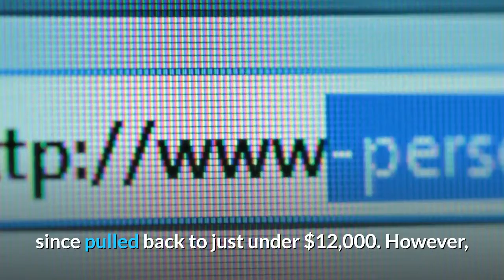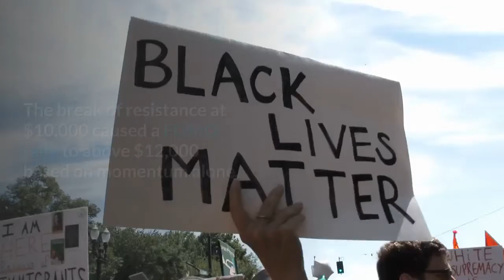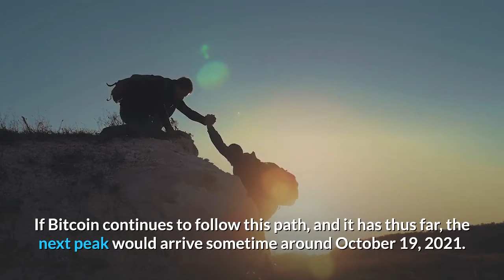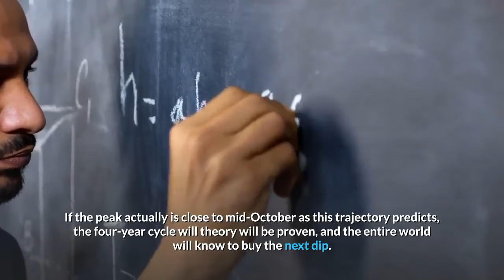Analyst Bitcoin Trajectory Ahead of Schedule Peak Projected At $325K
Bitcoin price recently set a new high for 2020 but has since pulled back to just under $12,000. However, the cryptocurrency is slightly “ahead of schedule,” according to a top crypto expert and former Google engineer. Because the asset is further beyond in its cycle “trajectory,” it could mean that there’s still more downside to go before the bull run picks up in steam. In the end, however, it doesn’t matter, as the same projection brings the cryptocurrency to a peak of over $325,000 in under two years. Bitcoin at this point has likely bottomed. If the initial plunge to $3,200 wasn’t enough, buyers wouldn’t let the cryptocurrency set a lower low even on Black Thursday amid the pandemic-induced panic. Since then the asset has been on a strong uptrend, recovering fully from those lows and then some. The cryptocurrency’s block reward halving has also now past – a bullish event due to its enormous impact on the already scarce supply. Related Reading | Bitcoin Is Bullish, But A Breakout Won’t Arrive Until 2021: Here’s WhyExperts like former Google engineer Vijay Boyapati and several top industry analysts believe the asset follows a four-year cycle driven by this important event. The hype surrounding the halving helped the crypto asset reclaim $9,000, then spent several months consolidating below resistance. The break of resistance at $10,000 caused a FOMO rally to above $12,000 based on momentum alone. This move higher pushed Bitcoin price just slightly ahead of schedule, compared the last four-year cycle, says Boyapati. According to the crypto expert, if the cryptocurrency was following the last cycle exactly, the price per BTC should be trading around roughly $10,800. Currently, BTCUSD is trading roughly $1000 higher following a pullback that began after setting a local high at $12,400. The same data calls for Bitcoin price to set a new all-time high somewhere right around Christmas Day – a gift to crypto investors that have weathered the long crypto winter and bear market. If Bitcoin continues to follow this path, and it has thus far, the next peak would arrive sometime around October 19, 2021. The target? $325,000. Related Reading | Why This Weekly Close In Bitcoin Is Critical For Bullish ContinuationSuch a lofty target and rise from $10,000 to over $300,000 sounds unrealistic. However, at that value, the cryptocurrency’s market cap would be just over half of gold’s. Adding a Schiff Pitchfork to the same price trajectory also appears to perfectly mark the projected top. The same four quadrants of the tool have also acted as support and resistance for different phases of the last two market cycles, suggesting that there is at least some probability that this keeps pace. If the peak actually is close to mid-October as this trajectory predicts, the four-year cycle will theory will be proven, and the entire world will know to buy the next dip.